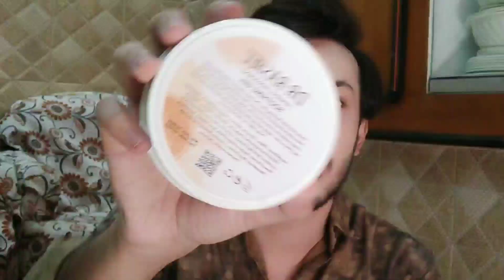Dr Rashel Vitamin C Face Gel Review ! Whitening Boost Spotless Skin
Drrashelvitamincgel Drrashel,Vitamincgel

I used Dr Rashel’s Vitamin C Gel for 1 month straight and here is an honest review about it! Watch the video till the end before getting this product.

Waseem.saleem.716